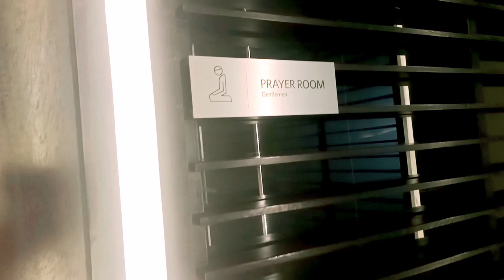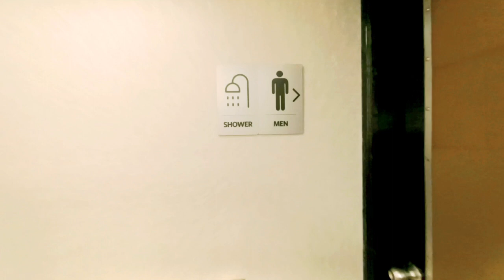Eastern Bank Sky Lounge in Airport||EBL Sky Lounge|ইস্টার্ন ব্যাংকের স্কাই লাউঞ্জে দুপুরের লাঞ্চ।